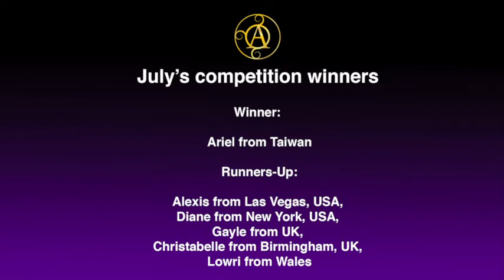Virgo Horoscope - September 2013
AskTheAnswer.com brings you our FREE monthly videoscopes by our resident astrologer Steve Judd. This month we have a FREE prize draw where you can win one of ten psychic email readings just by liking us on Facebook by 1st October 2013.  In this video Steve Judd gives his astrological forecast for Virgo in September 2013.